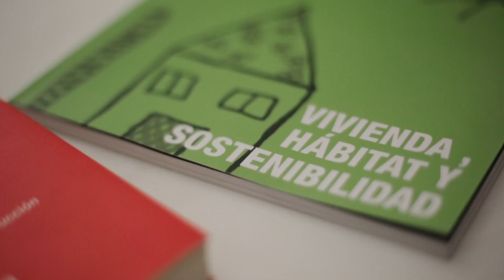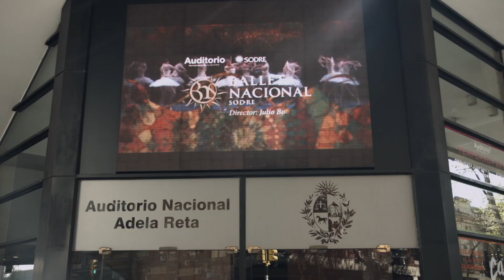Uruguay cambió en mí: Ana Fernández, arquitecta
Ana es arquitecta, tiene 42 años, es egresada de la Udelar y miembro de la Sociedad de Arquitectos del Uruguay. Actualmente se encuentra trabajando en MEVIR, en los planes de vivienda de interés social. Ana nos cuenta los cambios en la valoración de su profesión en los últimos años y la transformación que ha vivido nuestro país especialmente en hotelería y zonas francas debido a su posición estratégica y su normativa. Además, retrata cómo su generación durante la crisis del 2002 debía organizarse para generar oportunidades de trabajo y hoy, en cambio, vive un presente donde la demanda de arquitectos muchas veces supera a la oferta.